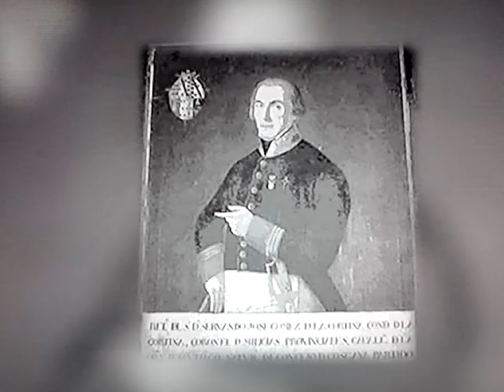ALBERTO BARRANCO: El colegio de las bonitas, La inversion.